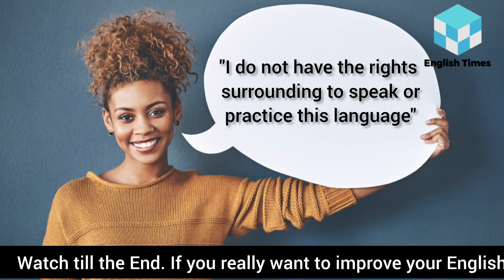I Do Not Have The Right Surrounding l English Times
In this empowering video, I address a common misconception surrounding fluency in English.

Many people use their lack of rights and an ideal language environment as an excuse to undermine their potential.

However, I am here to debunk this notion.

Fluency is not solely determined by the surroundings we grow up in, but rather by our persistence, consistent practice, and personal development.

Let's challenge the status quo and break free from limiting beliefs.

It's time to embrace the power of consistent practice and self-development, regardless of our background.

Together, we can shatter the barriers that hold us back and unlock our true potential in the realm of English fluency.

DON'T LET EXCUSES DICTATE YOUR PROGRESS.

JOIN ME on this transformative journey and discover how persistence and dedication can lead to fluency, opening up endless opportunities for growth and success.

MAKE SURE YOU WATCH IT TILL THE END